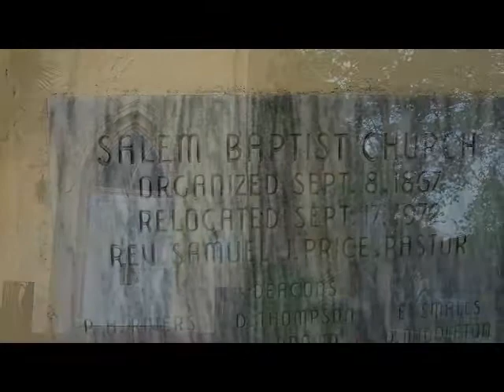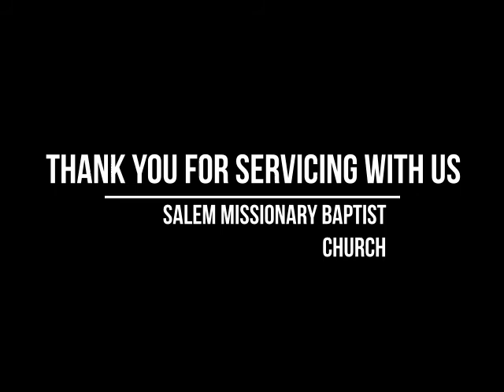Salem Missionary Baptist Church Sermon 4/11/2021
This sermon is a rerun from 10-10-20